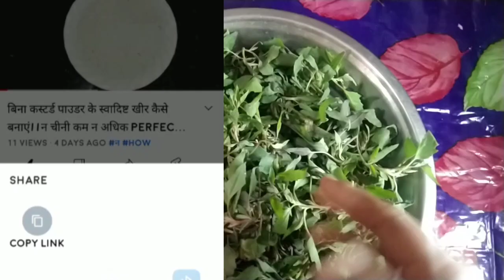ऐसे बनाया क्या//इसके आगे आलू के परांठे खाना भूल जाएंगे// बिना फटे बनाए गरमा-गरम बथुआ के परांठे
इसके आगे आलू के परांठे खाना भूल जाएंगे# बिना फटे बनाए गरमा-गरम बथुआ के परांठ#सेहत से भरपूर बथुआ🥬🥬How To Make Bathuaa Paratha